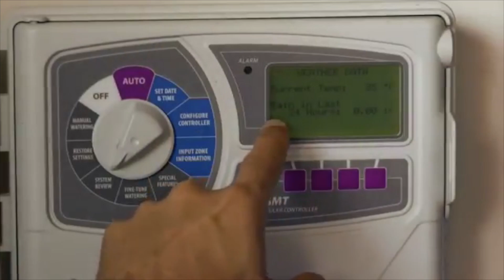Water Works Wednesday - Conservation Aide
As a Conservation Aide, Sean helps homeowners replace grassy yards with water efficient ones, preserving our most precious resource.